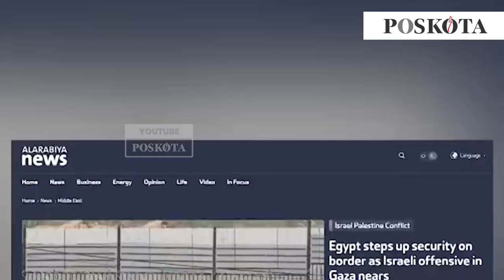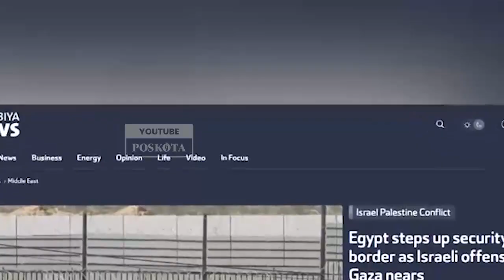40 Tank Mesir Siaga di Perbatasan Hadapi Serangan Israel ke Rafah